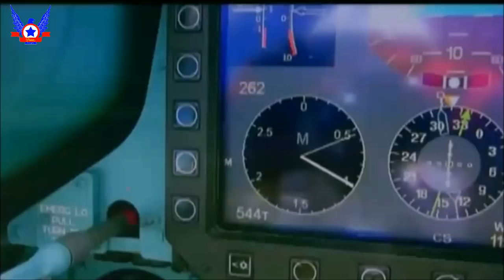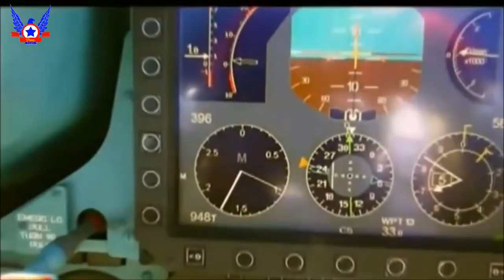Fabulosos SU-30MK2 venezolanos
El SUKHOI SU-30 es un derivado del afamado SU-27 creado por la Unión de Repúblicas Socialistas Soviéticas en los ’70 y construidos en los ’80, más específicamente del SU-27UB, que es la versión biplaza del mismo. El SU-30 es un cazabombardero polivalente bimotor el que volase por primera vez en 1989 y entraría en servicio operacional en 1996 en la Fuerza Aérea Rusa y es capaz de realizar misiones aire – aire y aire superficie todo tiempo.
Existen varias versiones del mismo, tales como el SU-30K, SU-30MK, SU-30MKK y el SU-30MK2, que es la versión utilizada por Venezuela.

Fuentes:

- SUKHOI FAMILY OF COMBAT AIRCRAFT, SU-27SKM & SU-30MK2 (Revista oficial de la empresa SUKHOY)